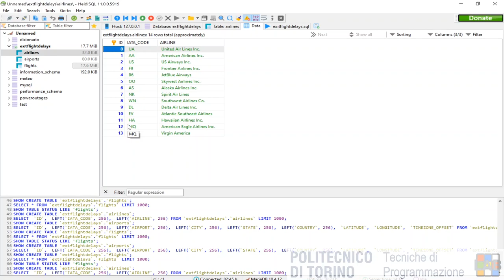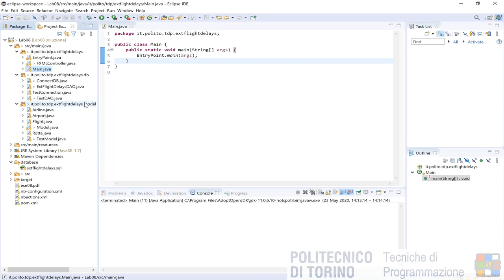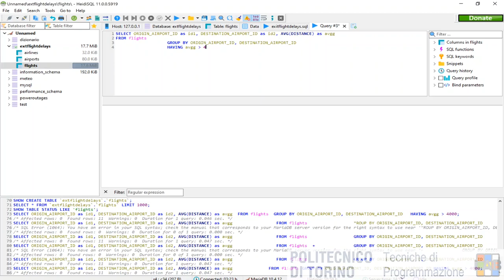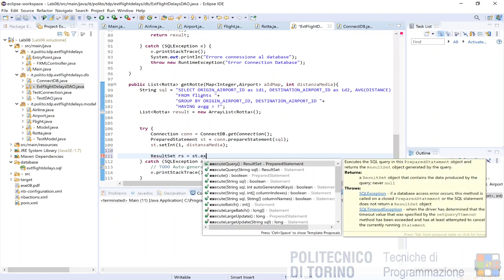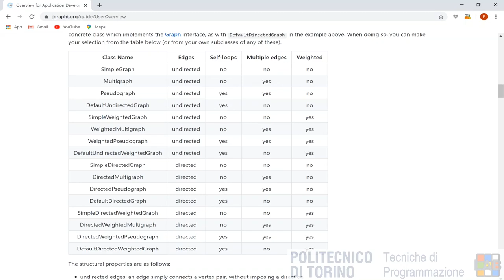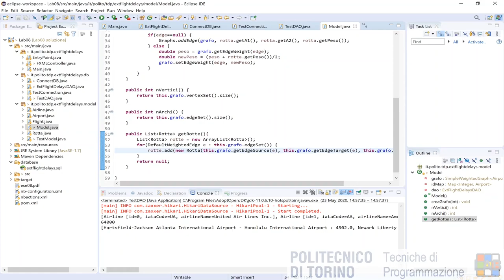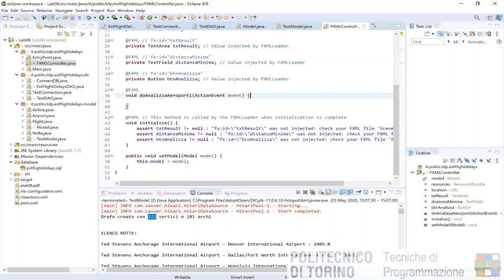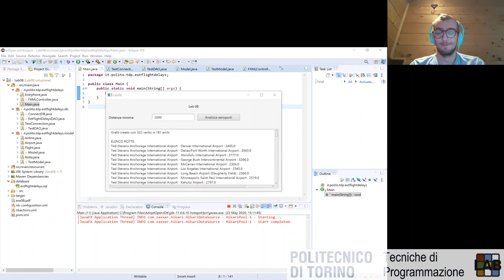TdP-Lab-08: Soluzione Laboratorio 8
Soluzione proposta al Laboratorio n. 8

Nota: il filmato è stato realizzato nell'anno 2019/2020, grazie allo studente collaboratore assegnato al corso, Philippe Bich.